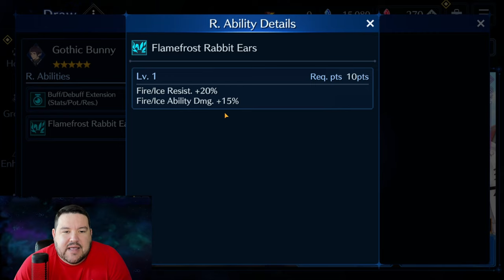EASTER Banner Review ft Aerith & Lucia - FF7 Ever Crisis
I review the newest banner in FF7 Ever Crisis with Aerith and Lucia for the Easter holiday!